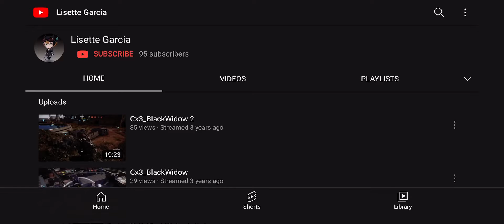Shoutout to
A quick little shoutout to Lisette Garcia. She’s such a nice person and seems to like some things that I do such as the Loud House. Here’s the link to her channel.

Lisette, if you’re watching this, tell me what you think!